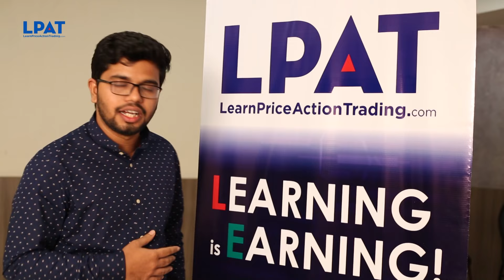Learn Price Action Trading Reviews | Mr Abhijeet Shedge - Engineer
Learn How to Trade & Invest using a Simple Rule Based Price Action Strategy!!

Watch Top Videos of our Channel

About LearnPriceActionTrading.com

LearnPriceActionTrading.com aims to educate and mentor aspiring traders using a simple rule-based price action trading.

Our founder members are themselves traders first and then mentors. They have over 15+ years of collective trading experience themselves and have been associated with a leading training institute for over 5 years. This enables them to educate and train aspiring traders to cross the initial period where most traders fail and give up and assist them in their trading career journey. Our community aims to help perfect a lifelong skill for Financial and Time Freedom.